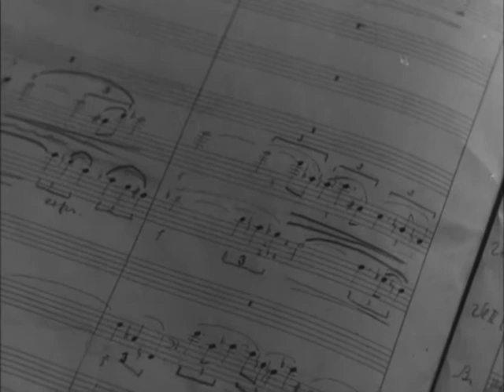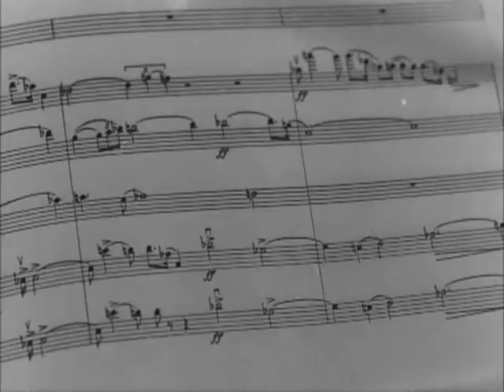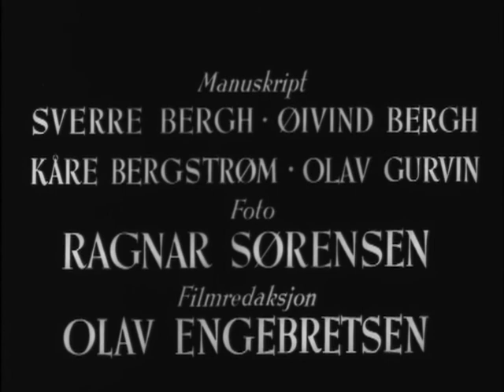Fartein Valens fiolinkonsert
Filmen åpner med en kort presentasjon av komponisten Fartein Valen og  besøk i hans hjem i Valevåg utenfor Haugesund. Vi ser han  ved arbeidsbordet og i hagen. Etter en kort introduksjon til verket (Op. 37), overføres  fiolinkonserten med medlemmer av Filharmonisk Selskaps Orkester, Oslo, dirigent Øivin Fjeldstad og solist Camilla Wicks. Opptakene er gjort i Valevåg og Oslo.